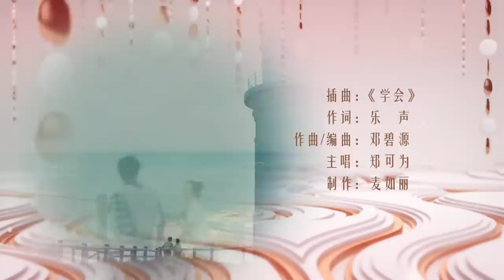The Dream Job 绝世好工 - Ep 5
Zi Jie is in debt after betting on soccer and is being hounded by Long Ge, his debtor. Zi Jie pretends to be kidnapped in order to demand a ransom of $20,000 from Qing Dong. Everyone feels that something fishy is going on but Qing Dong is worried about Zi Jie's safety and hence asks Jun Feng to bring the ransom over to save him. Jun Feng can tell that Zi Jie and Long Ge are putting on an act but does not expose them immediately.
梓杰赌球欠债，被债主龙哥逼还钱。梓杰假装被绑架，向庆东要求2万赎金。众人觉得事有蹊跷，但庆东担心梓杰安危，要俊风和立行带赎金去救人。俊风看出梓杰与龙哥在演戏，并不拆穿。过后俊风揭穿梓杰和龙哥串通，梓杰只好对他言听计从。